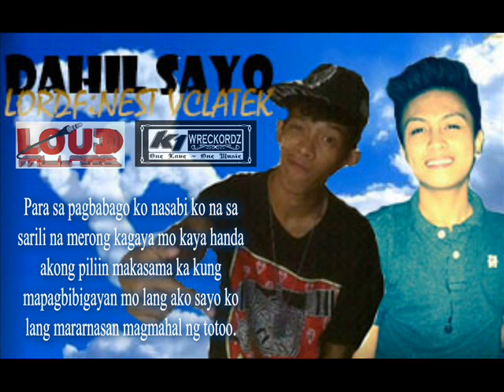DAHiL SAYO - Lordfinest & VClatek (LOUDMUSiC) (K1-WRECKORDZ)